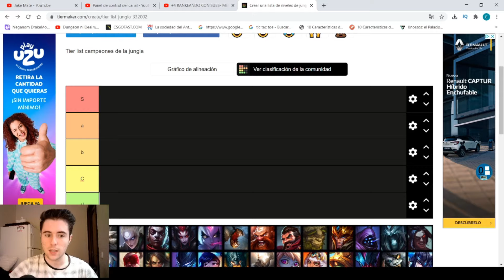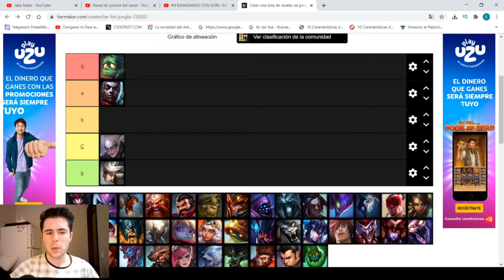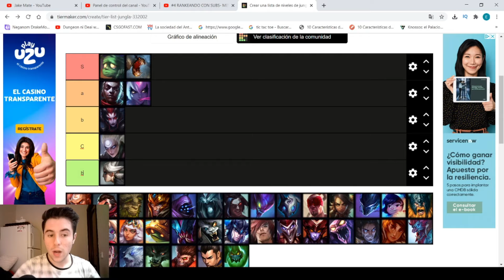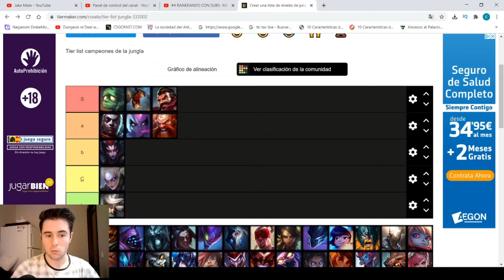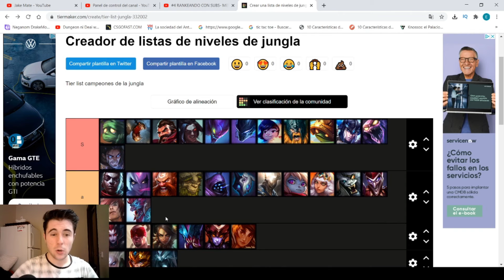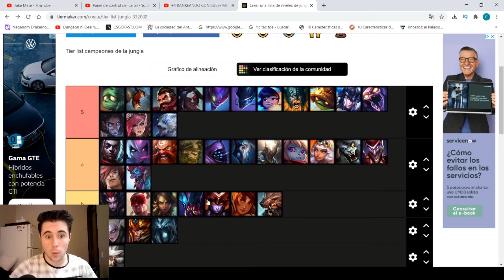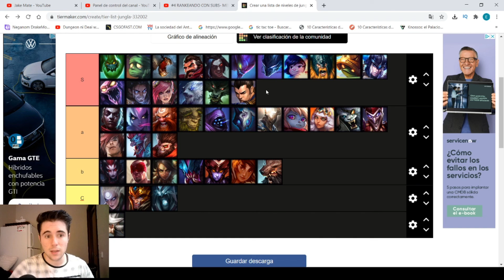✅TIER LIST DE JUNGLAS PARA SUBIR ELO - JUNGLAS PARA ELO BAJO S10💖- Jakemate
En este vídeo podemos ver mi tier list de junglas para subir elo ademas de que destacamos los junglas para subir elo. Poniéndonos en situación de low elo o elo bajo.